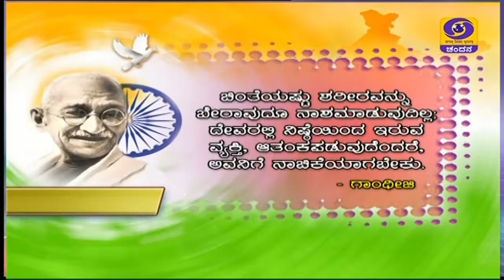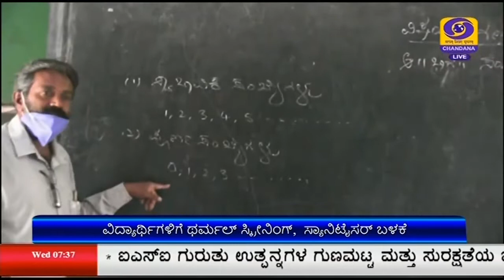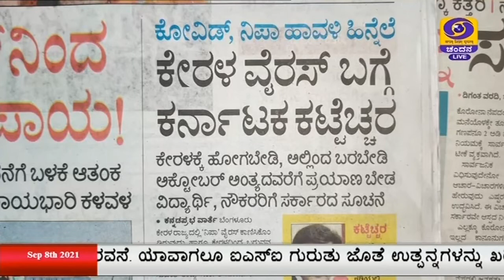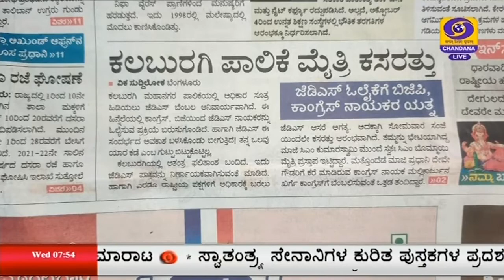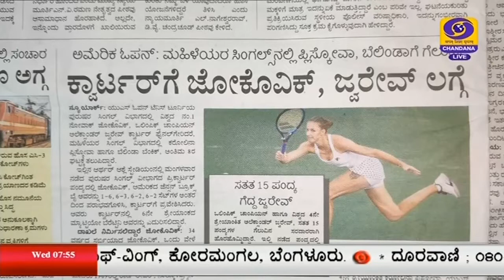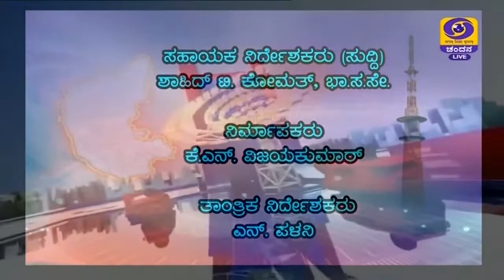DD CHANDANA NEWS.9.8.2021.7.30AM